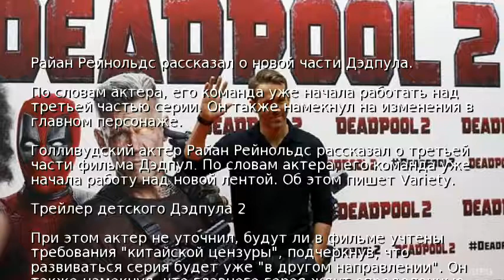Райан Рейнольдс рассказал о новой части Дэдпула